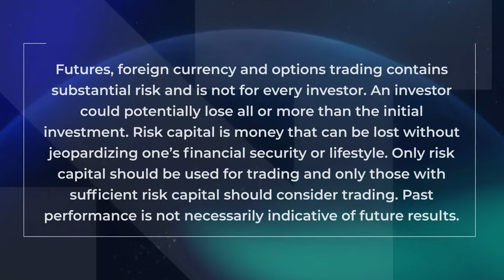See the Futures | Unique Tax Treatment Afforded to Futures Traders | NinjaTrader and Toby Mathis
Take a deep dive into the exciting world of futures as we explore analysis and trading examples across various futures products. Join us and a special industry guest as we introduce techniques designed to assist traders of all types.

Each week, using NinjaTrader’s award-winning charting and tools, we will deconstruct, discuss, and examine a specific futures product or sector while relating current price action and market events.